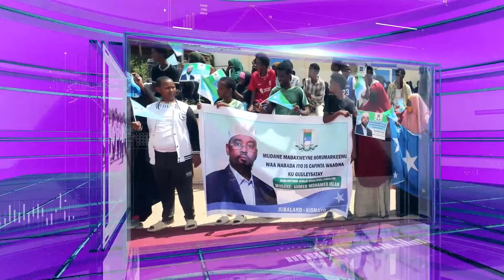Warka Fiidnimo ee Jubbaland TV 06 09 2024